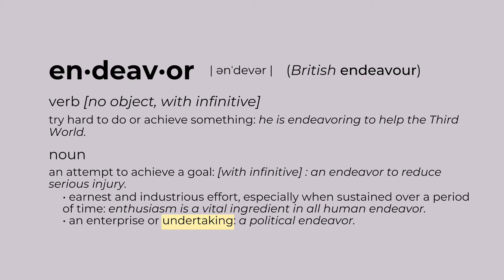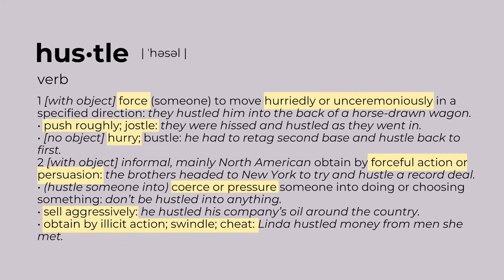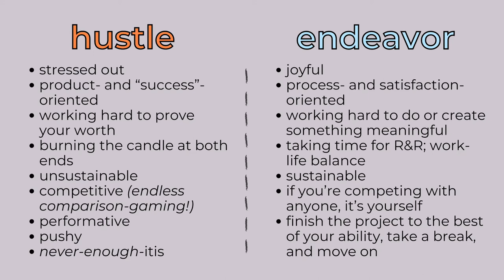Stop the "hustle" and do this instead.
I feel WAY less stressed after adopting this mindset shift and I hope it has the same effect on you!